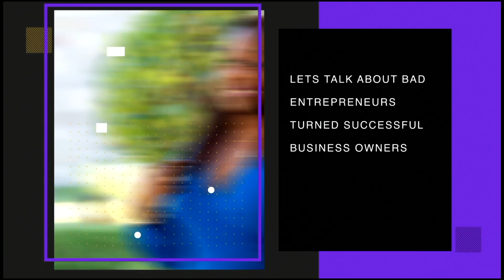Episode 14: Bouncing Back from Broken, interview with Christy Collins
I had such a great time connecting with my friend, Christy Collins. She is truly a FORCE.
If you've ever LOST anything in business then this episode is for you. Christy shares how in just 12 months she became a multi 7 figure millionaire, and then lost it all because of unstable business practices.
But guess what? She's bounced back. Christy harnessed her own power to turn her business around, recoup what she's lost, and reposition herself as an authority in medical staffing across the country.

Remember this podcast is about lessons and growth. While her story is captivating, we want you to become BETTER because of our mistakes. Take notes and THRIVE in your small business!

➡️Ebook: ⁠⁠5 Mistakes Every Entrepreneur Makes and How to Avoid Them⁠⁠

Bio⬇️

My name is Lauren Powers, I am a 7 figure marketing and business coach who supports health entrepreneurs and minority small business owners create and execute actionable quarterly marketing plans that bring immediate transformation to their business growth. She currently serves as COO and Partner of Microsite Digital Marketing agency where she leads a team that supports hundreds of healthcare practitioners generate millions of dollars in revenue through their coaching and advertising services. Lauren is a business coach for Mindshare Collaborative, the largest global consortium of practitioners across specialties. Lauren is a “multiprenuer” and an active philanthropist. She is the Founder of the HBCU Legacy Foundation, an organization focused on financially supporting, mentoring, and coaching black students to successful employment post-graduation. She is also the founder and owner of Atlanta Performance Lab, a strength and conditioning gym in Atlanta, and has a thriving business coaching practice. After going through her own experiences founding and running one of the largest gyms in Atlanta for over a decade, working in a sales and marketing capacity for 7, fortune 100 healthcare organizations, and supporting more than 100 start-ups, she can easily coach a hungry entrepreneur to success.